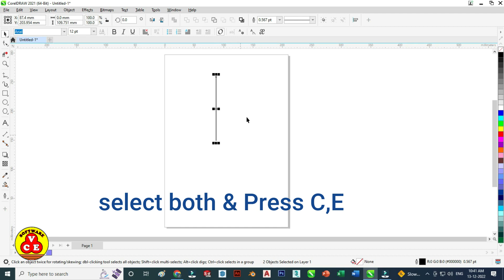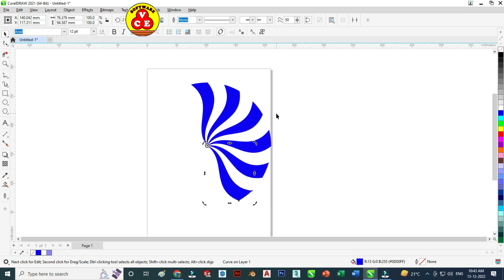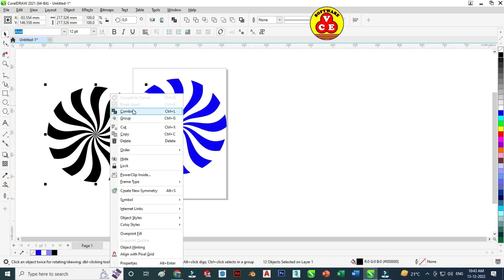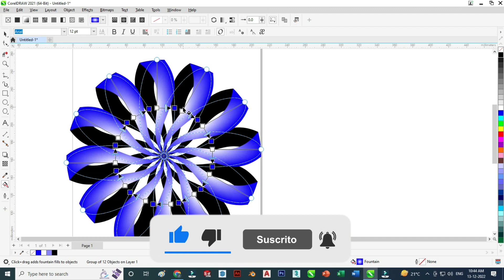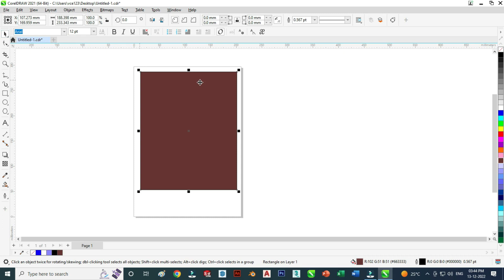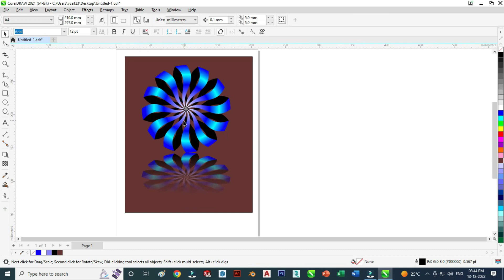3D Flower style Logo Desig in coreldraw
3D Flower style Logo Desig in coreldraw